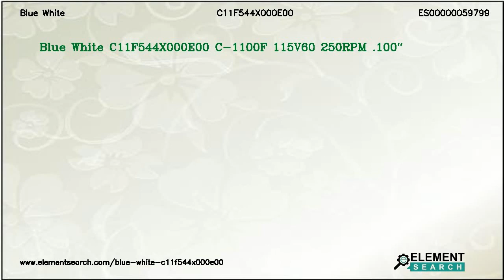Blue White C11F544X000E00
Brand: Blue White
MPN: C11F544X000E00
Category: Fluid Handling Equipment